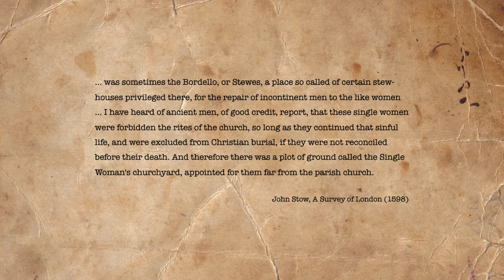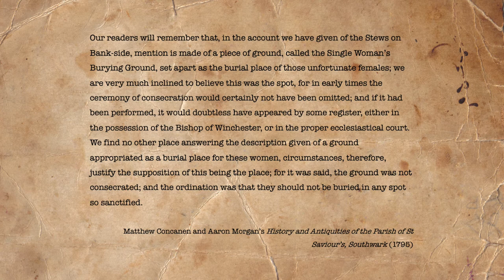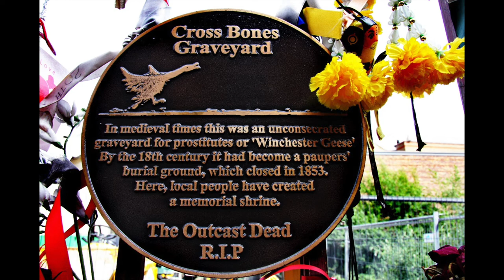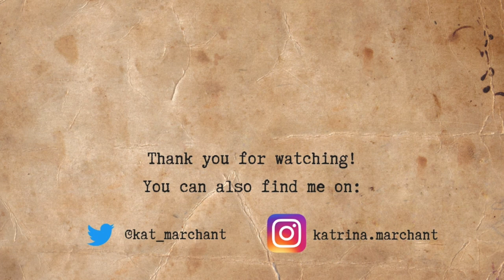Dr Kat and The Winchester Geese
If you found yourself in medieval or early modern Southwark, you might encounter a group of people known as Winchester's Geese. This video explores who they were, how they earned their name and what they were doing in Southwark.

For details of the findings from the Museum of London’s dig of the Crossbones

Images:

Plaque showing Henry of Blois (c.1150). Held by the British Museum

Winchester Palace, 1660 drawing by Wenceslas Hollar

Photograph of the remains of Winchester Palace at night (contemporary)

Selection of photographs of the Crossbones Memorial Garden, taken by Katy Nicholls and hosted on the Crossbones (visit this page for more information about the site, its history, tours and events.

Garry Knight’s photograph of the ribbons and mementos on the Red Gate at Crossbones

Quoted texts:

John Stow, A Survey of London (1598)

Matthew Concanen and Aaron Morgan, History and Antiquities of the Parish of St Saviour’s, Southwark (1795)